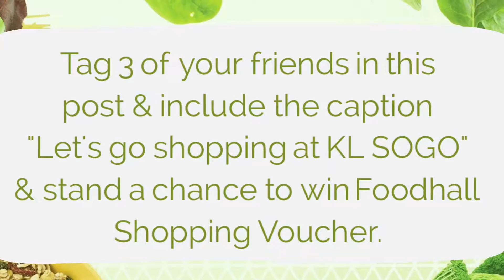Food Hall Opens 8.30am Daily!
Kick-start your morning with KL SOGO! Good news to early birds because our Food Hall opens daily from 8.30am. So get your grocery shopping done bright and early here at KL SOGO!